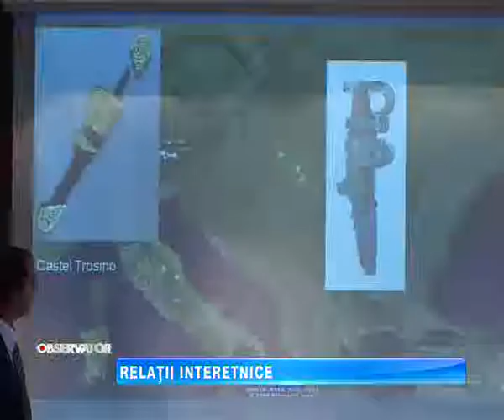RELATII INTERETNICE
Sibiul gazduieste in aceste zile o noua conferinta internationala din seria "Relatii Interetnice in Transilvania". Peste 40 de specialist din opt tari isi prezinta cercetarile cu acest prilej. Unul dintre organizatorii evenimentului este Guvernul Romaniei.